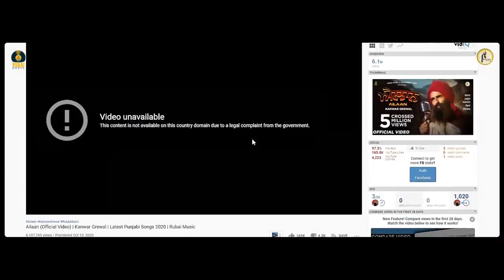Ailaan / Kanwar Grewal / The voice of punj / KISAN PROTEST.